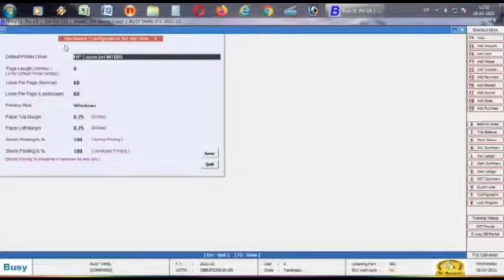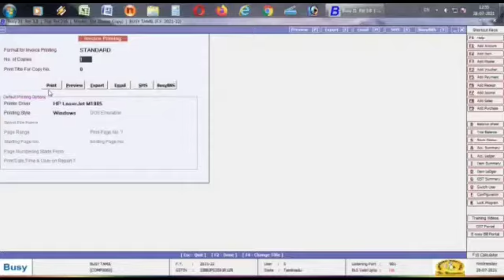HARDWARE CONFIGURATION IN BUSY - TAMIL